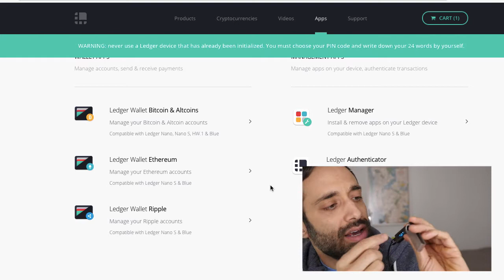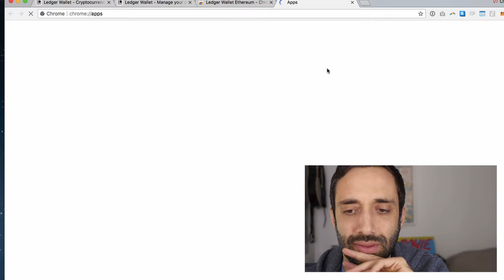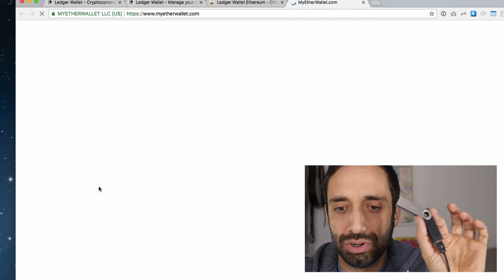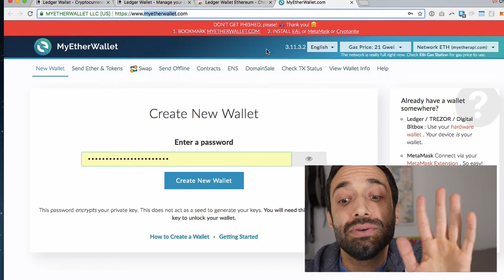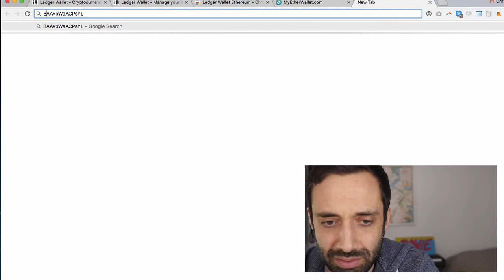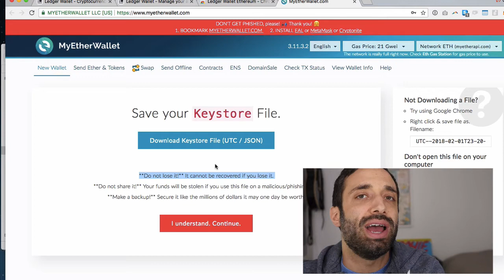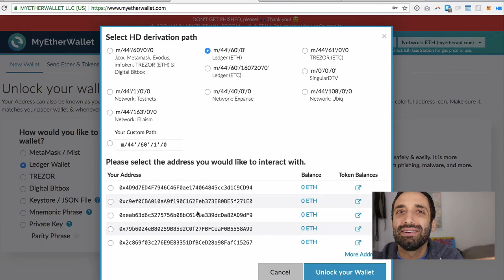MyEtherWallet + Ledger = How to Send Ether to your Ledger Nano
In this video I'll show you how to send ether to your Ledger Hardware Wallet using MyEtherWallet. These instructions are roughly similar if you are using Trezor + MyEtherWallet.